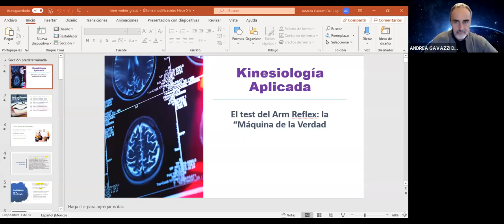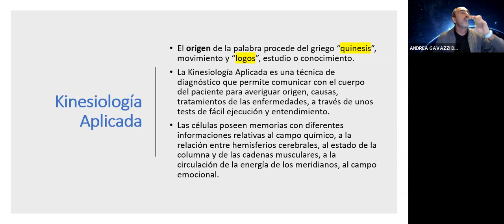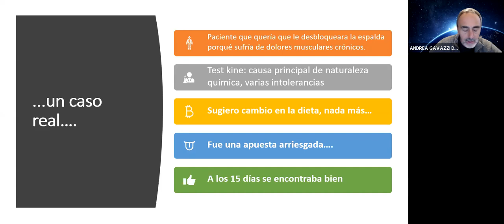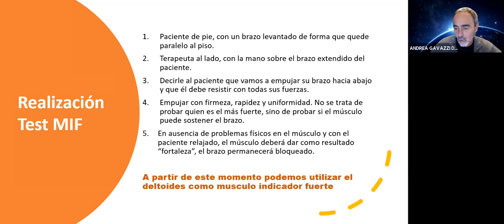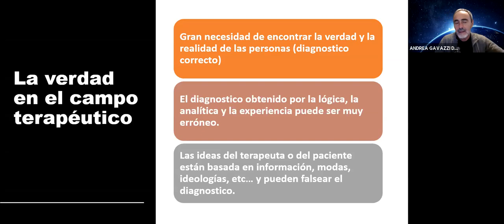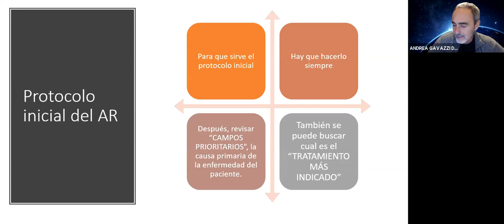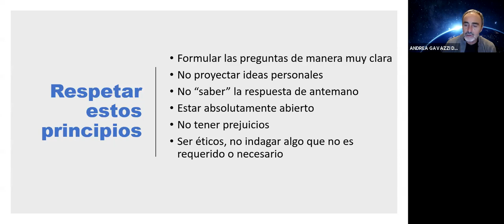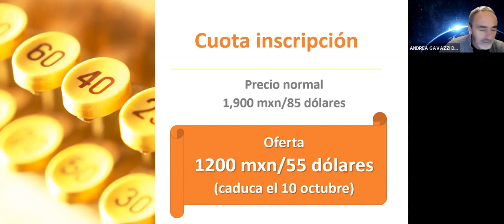Webinar kinesiologia maquina verdad 05 octubre 2020